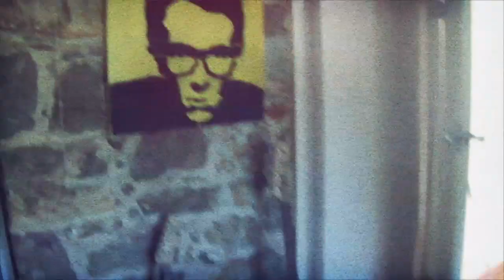THE WEIDEMAN FILES SHOW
One of my favourite episodes from the archives...
Created in April of 2011.